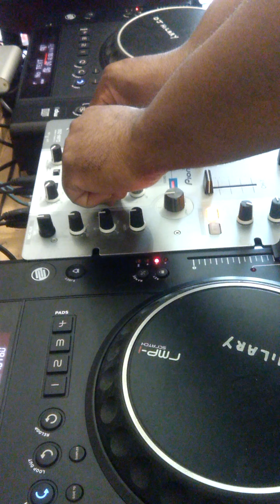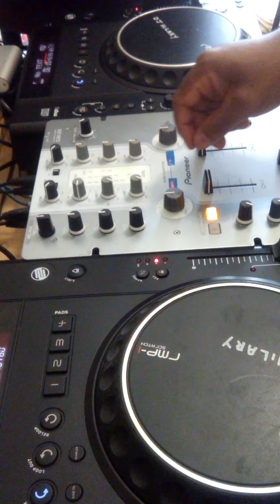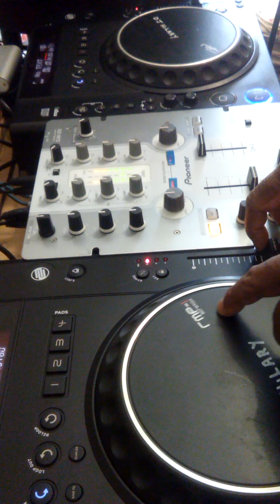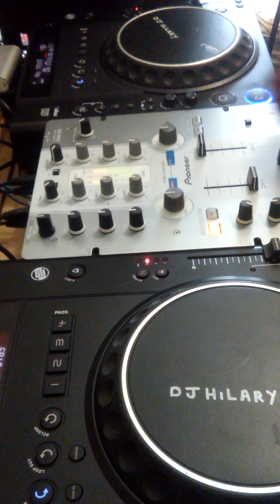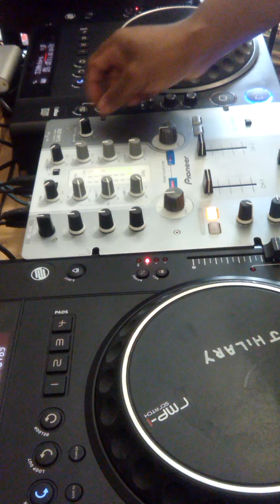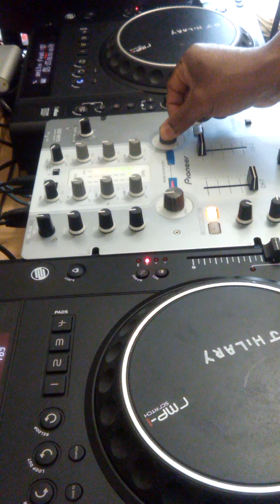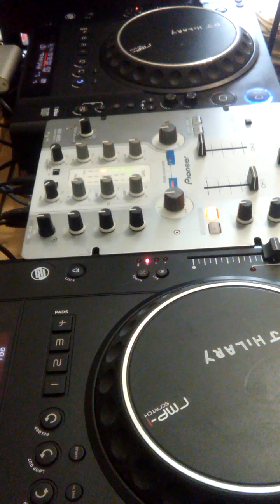DJ HILARY Online Quarantine Suffering & Sweating Soul Funk Mix.